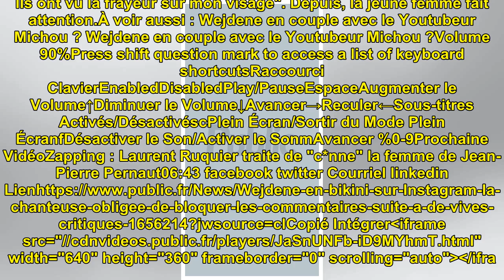Wejdene en bikini sur Instagram : la chanteuse obligée de bloquer les commentaires suite à de v...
Wejdene en bikini sur Instagram : la chanteuse obligée de bloquer les commentaires suite à de vives critiques

Wejdene en bikini sur Instagra...